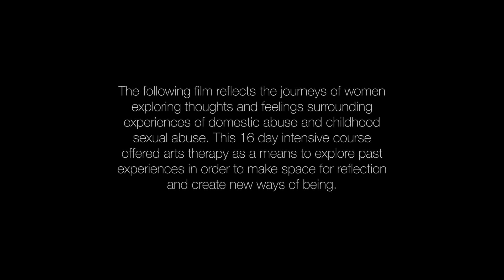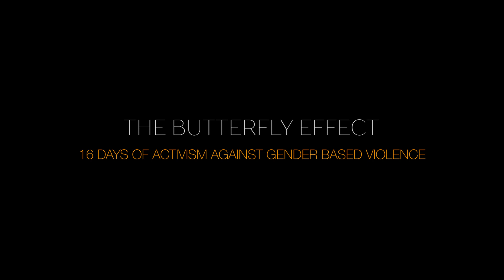ButterflyEffect: I was, I wish, I am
The following film reflects the journey of women exploring thoughts and feelings surrounding experiences of domestic abuse and childhood sexual abuse. This 16 day intensive offered arts therapy as a means to explore past experience in order to make space for reflection and create new ways of being.

Produced by the ButterflyProject